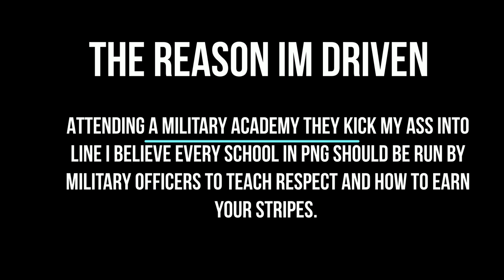The Academy That Molded Me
80% of Parents in PNG have failed to discipline their children thats why our society is messed up we need all schools to be run by the Military so kids learn respect and discipline so we have better citizens.